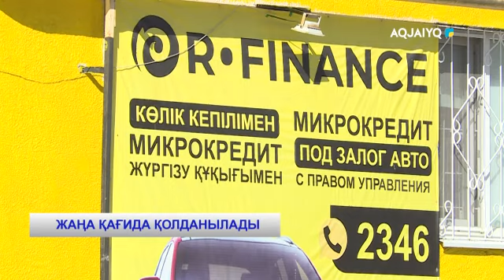ЖАҢА ҚАҒИДА ҚОЛДАНЫЛАДЫ